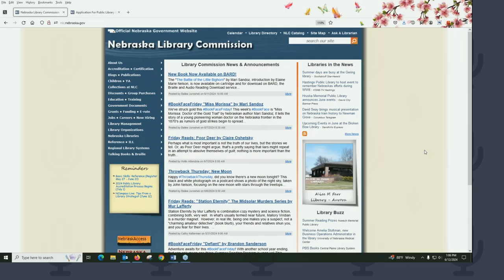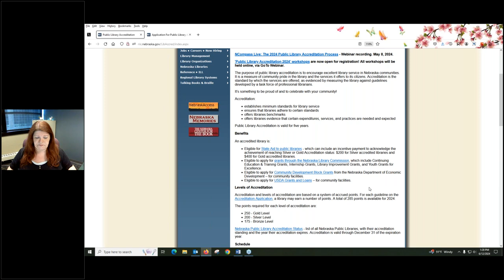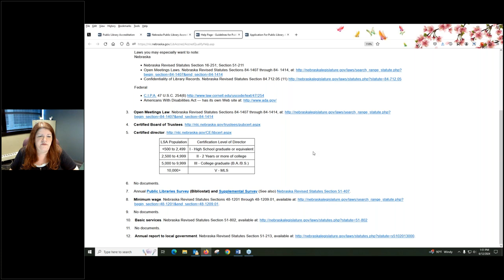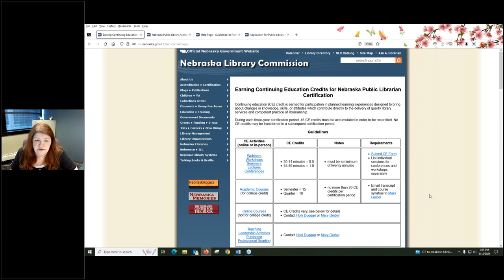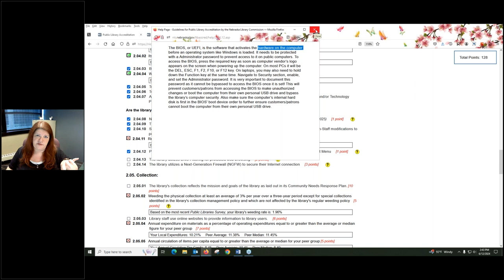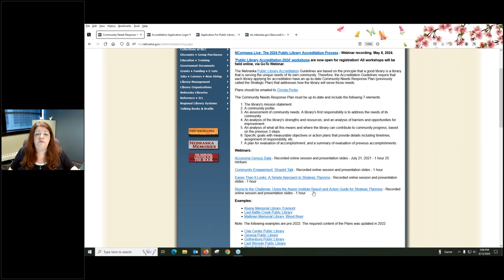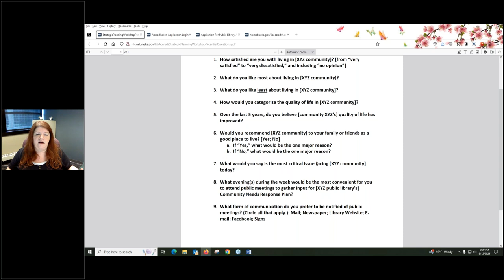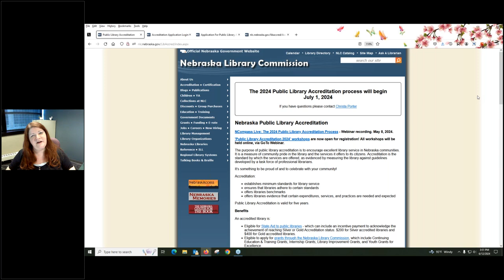Public Library Accreditation 2024 Workshop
The purpose of Nebraska Public Library Accreditation is to encourage excellent library service in Nebraska communities. The guidelines used to evaluate libraries and their services are community-based, so libraries need to know their communities' needs in order to provide appropriate library services that meet those unique needs. That's where Community Needs Response Planning comes in!

In this workshop, Christa Porter, NLC's Library Development Director, will answer all of your accreditation questions, such as:

    What is Nebraska Public Library Accreditation?
    What are the benefits of accreditation?
    How does my library become accredited?
    What’s a Community Needs Response Plan? And why does my library need one?

Public Library Directors, Staff, and Library Board Members are encouraged to attend.